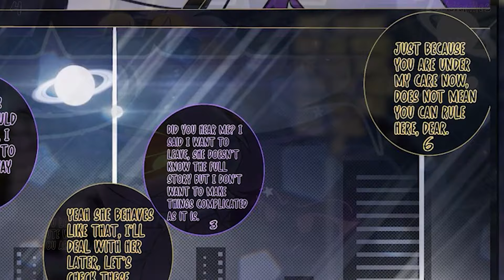Uzi X N's Love Explosion Mafia Drones AU (Murder Drones Comic Dub)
Ah yes, the Mafia, every drone's true purpose to serve and work towards. But when Uzi meets N, will her fate change?

Huge thanks to ItsVanilles for allowing us to dub their AWESOME series!

▶VOICE ACTORS
☆UZI, V & J voiced by @jelzyart
☆N, Thad voiced by me :D
☆ Lizzy played by @DollWantsToVA

All characters in this comic are 18 or older and are are adults, for this video and AU, for anyone asking. Hope you all are enjoying the new Murder Drones comics been having allot of fun with them and other stuff! But don't worry gonna come back with allot of Friday Night Funkin, Five Nights At Freddys, Godzilla, and Pokemon projects soon!